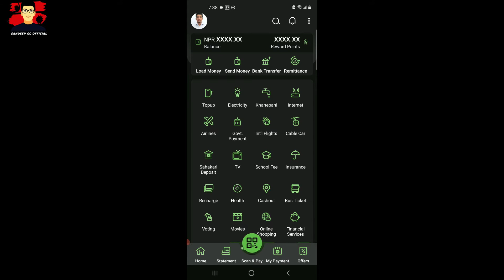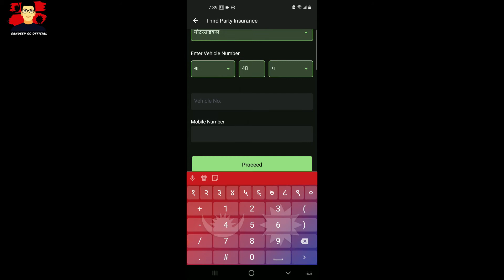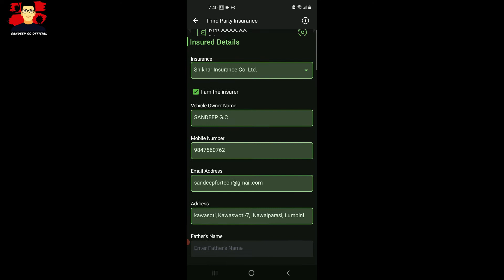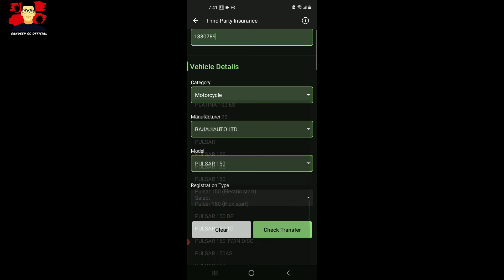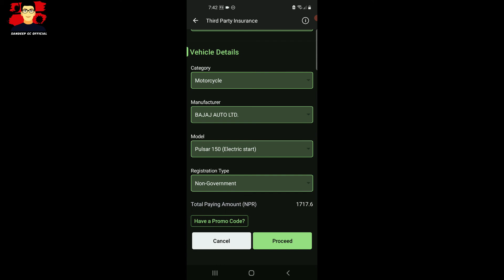How to Pay Third Party Insurance Through esewa ।Online Non-Life Insurance Payment Using esewa।esewa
Hello Sathi haru aja maile yo video ma  non life insurance ko payment esewa bata kasari garna sakincha bhanera euta helpful video learw aayeko chu  hajurharu le  pani yo video pura herera sajilai garna saknuhuncha.
Dhanayabad

How to Pay Third Party Insurance Through esewa  Online Non-government Insurance Payment Using esewa।